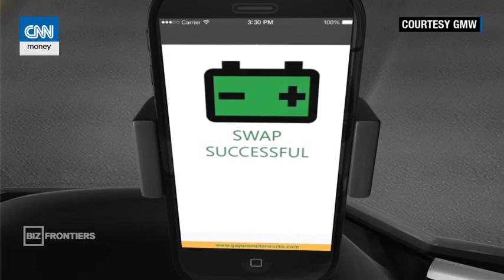CNN International's Coverage On GMW SmartAuto's Battery Swapping System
To combat air pollution, India has an ambitious program to make every vehicle electric by 2030. Hyderabad-based manufacturer GMW is producing swappable Lithium-Ion batteries for rickshaws which can be replaced in less than a minute.